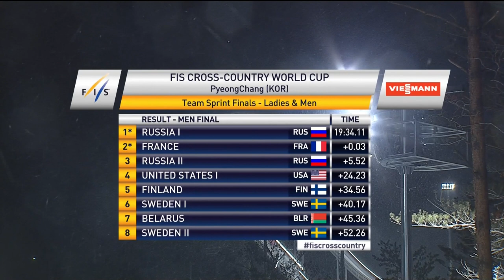Highlights | Russia pips France in the Team Sprint in Pyeongchang | FIS Cross Country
Andrey Parfenov and Gleb Retivykh of Russia triumph in the Team Sprint in South Korea after an exciting duel with France.